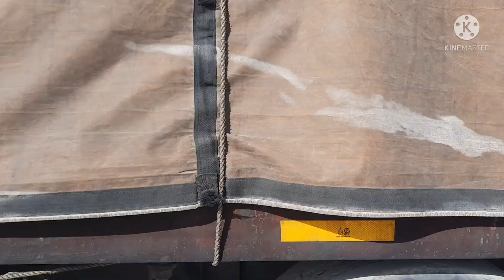Truck driver ka room aur khana kaise banate hai?In SAUDIA ARABIA....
title
Truck driver ka room aur kaise khana banate hai ?In SAUDIA ARABIA.